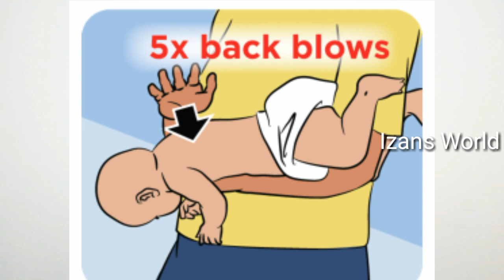Chocking Hazard in Babies What to do? First Aid for Chocking Hazard Malayalam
Tedibar Soap
Sebamed Baby Shampoo
Himalaya Baby Shampoo

Sebamed Cream
Dermadew Cream
Dermadew Baby Lotion
Cetaphil Cream
Aveeno Max Moisturising Cream

🖤Diaper Essentials🖤
Sudo Cream for Diaper Rash